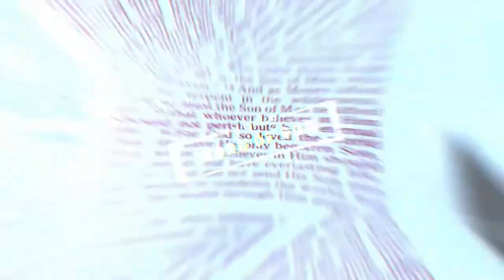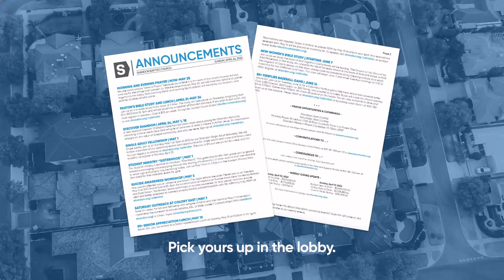October 2, 2022 | Modern | 10:30AM